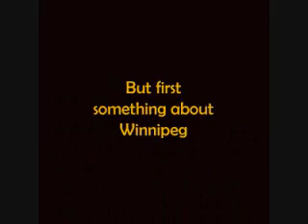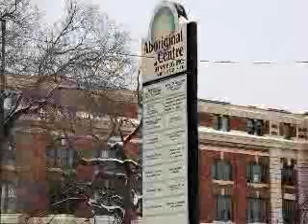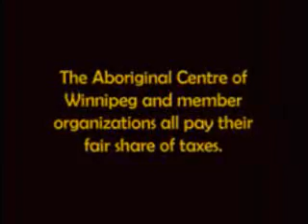Ab Chamber of Commerce Economic Development 0001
This is a low rez version of the video I put together for the Aboriginal Chamber of Commerce for their Gala Dinner event 2012.